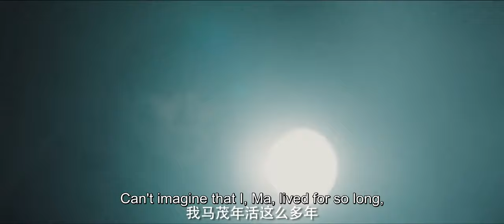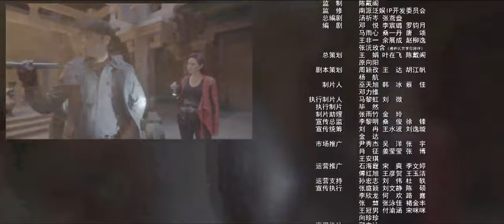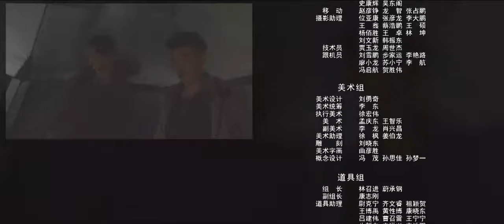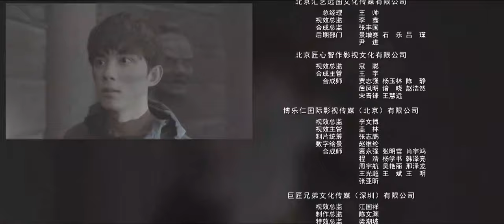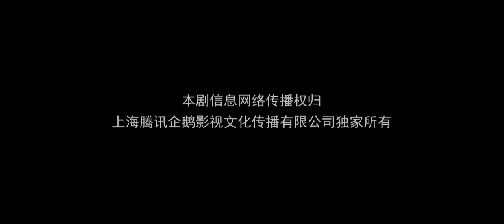[ENG SUB]Tomb Of The Sea 07 (Wu Lei, Qin Hao, Lay Zhang)